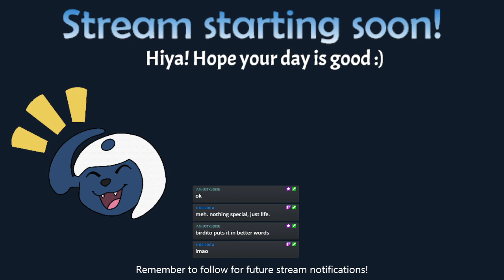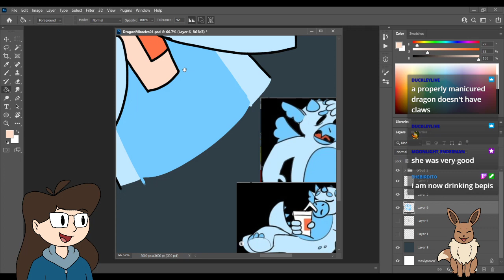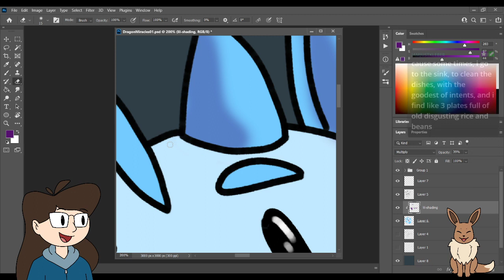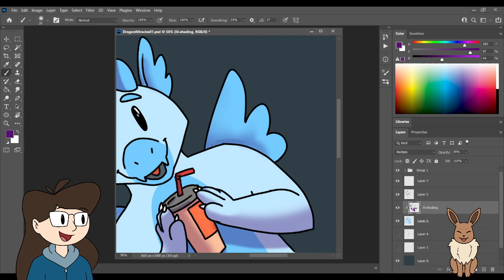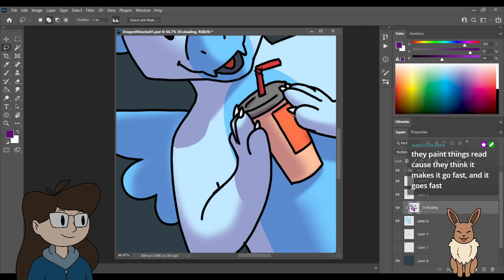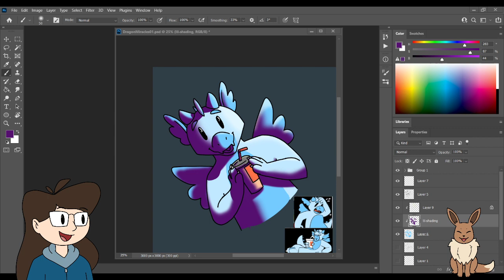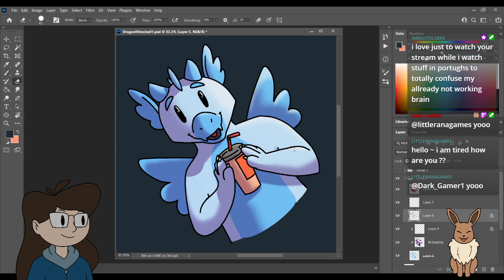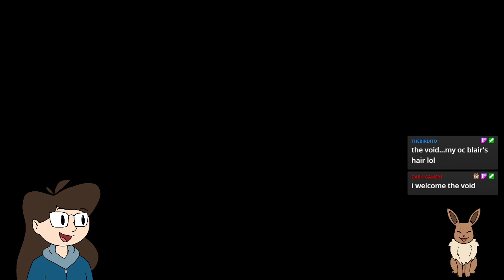Hey guys! Art stream! :D I literally do not know what will happen XD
Uploaded